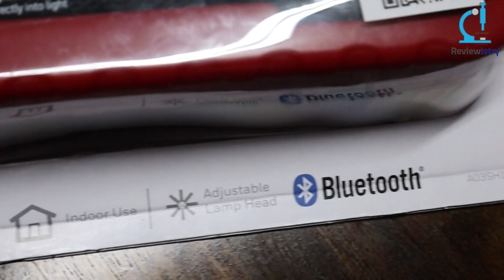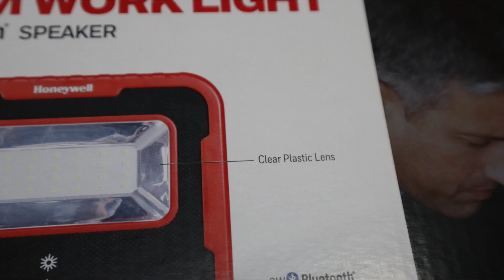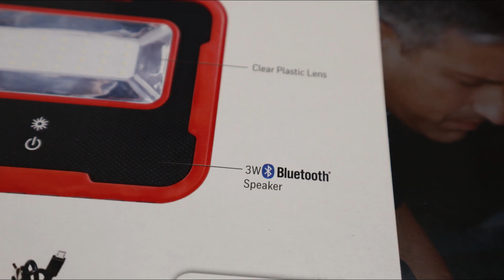Work Light with Bluetooth Speaker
Honeywell Work light With Bluetooth Speaker